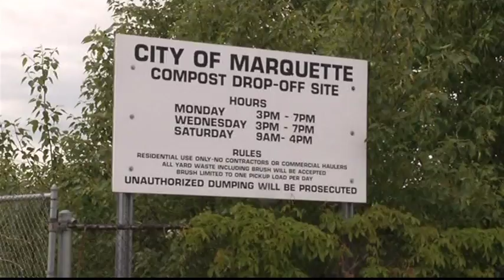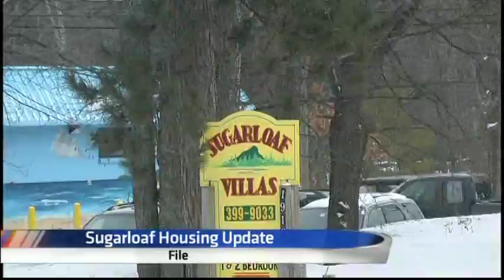Possible new student housing complex in the works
Early News